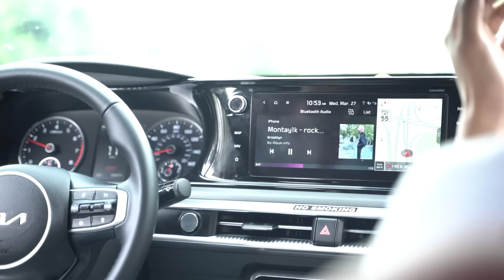I NEED YOU AT MY HOTEL…